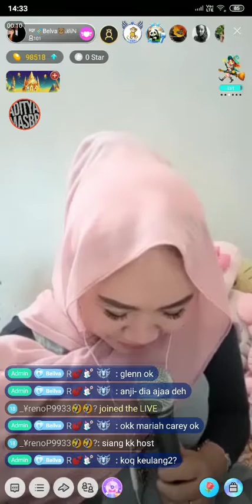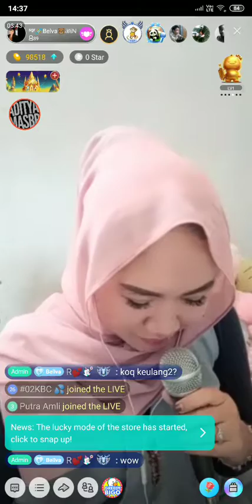#1 Bellvania on Bigo Live Indonesia 04/11/19